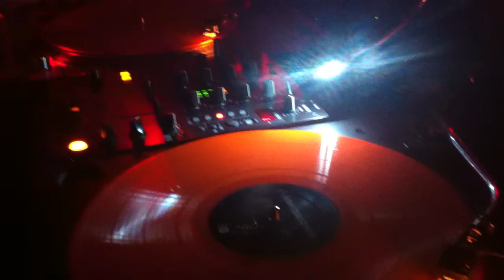Hectors House Launch 15th May 2012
@ Cabaret Voltaire